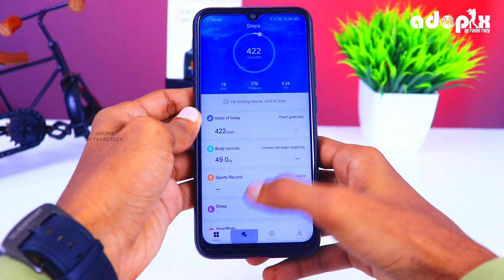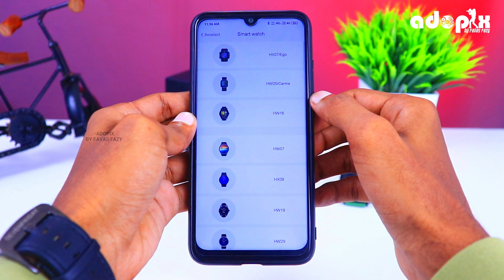Premium Look Budget Smartwatch💰⌚|വില ചെറുത് സാധനം അടിപൊളി💥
◆Lenovo Carme (HW25P) Smartwatch Review

-Today I Show You one more smartwatch Review and we will be showing you the Unboxing and Overview of the newly launched Smartwatch Lenovo Carme HW25P. So let's find out how it performs And Design Etc. This Video Surely Help you This Product  Full Details and How To Use This Smartwatch.

◆ᴍᴏʀᴇ ᴘʀᴏғɪʟᴇ ᴅᴇᴛᴀɪʟ & ᴄᴏɴᴛᴀᴄᴛ ɪɴғᴏʀᴍᴀᴛɪᴏɴ ᴀᴠᴀɪʟᴀʙʟᴇ ɪɴ ᴄʜᴀɴɴᴇʟ ᴀʙᴏᴜᴛ.